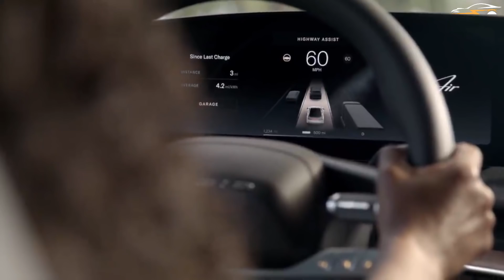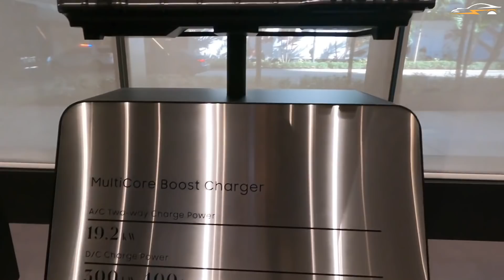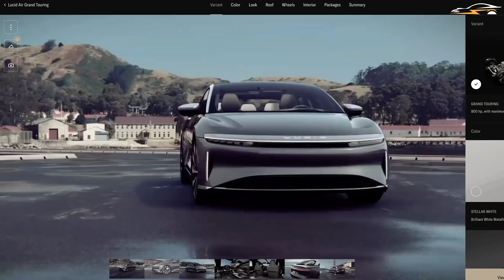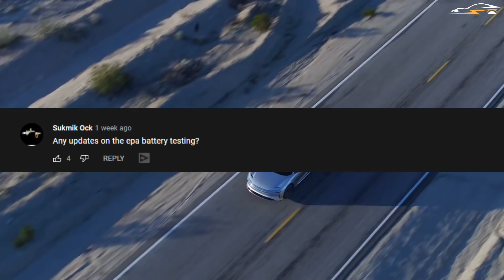The Lucid Motors EPA-range explained! Beating the competition!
Porsche, Audi, General Motors, and other established automakers are attempting to compete with Tesla by introducing flashy new electric vehicles, but Lucid Motors may be the first upstart to provide serious challenge to the Tesla Model S. Many annotations and estimations are visible to investors, which is a good start; however, when the company boasts of being first in multiple categories and comparisons, this increases the risk associated with the plausibility of their pitch. However Lucid is keeping up for its promise for now.  In today's video we will go through EPA-range results of Lucid and their range test drive of a prototype.
Timecodes
0:00 Intro
1:48 What is the EPA estimated range?
2:57 Lucid EPA Results
4:52 Track Drive
6:33 Lucid Marketing
7:53 Conclusion